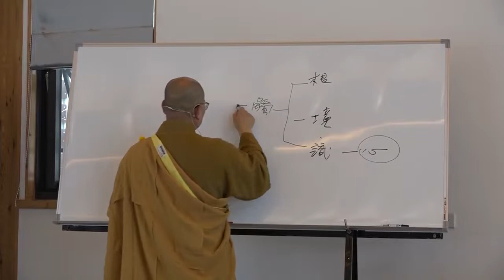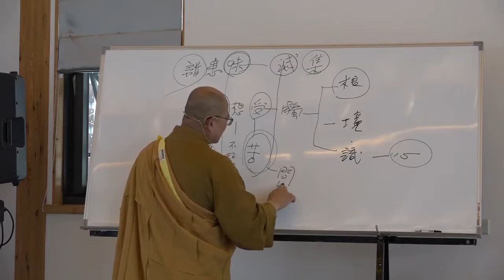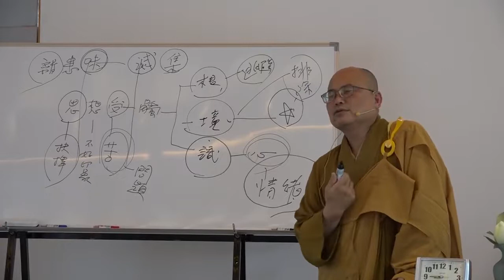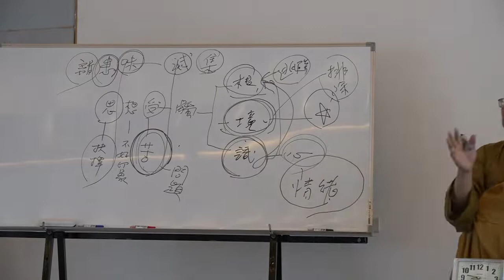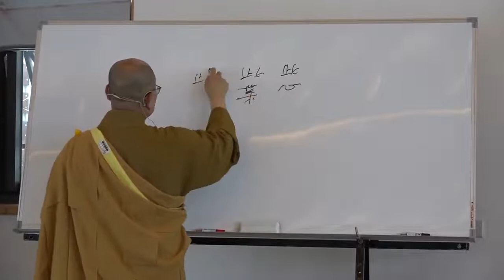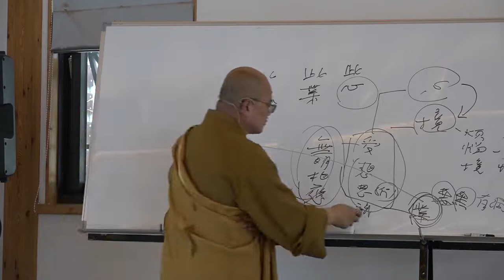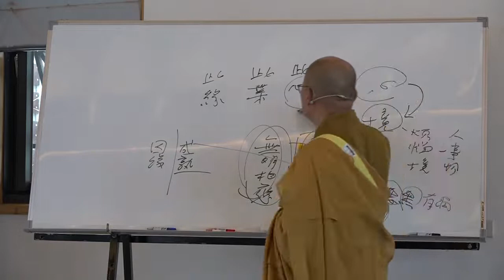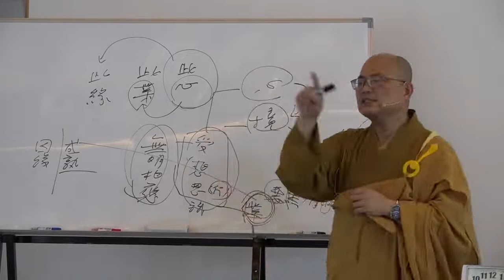雜阿含經論會編第077講